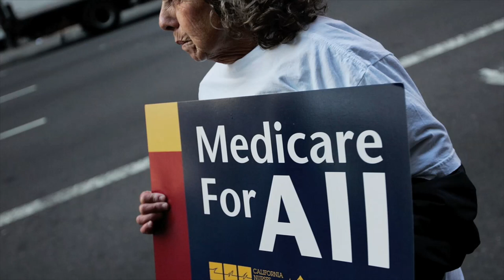Painful May for Bill Gross, and More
What's News: Pimco's Total Return Fund hit by treasury selloff in May. Medicare is on stronger financial footing than believe last year. U.S. consumer spending posts biggest drop in almost a year. Joanne Po reports. Photo: Bloomberg